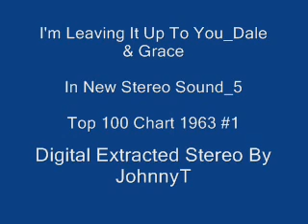I'm Leaving It Up To You Dale & Grace In New Stereo Sound 5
In New Stereo Sound_1